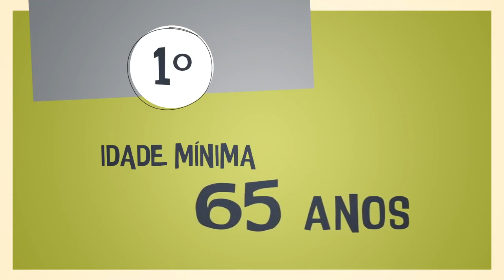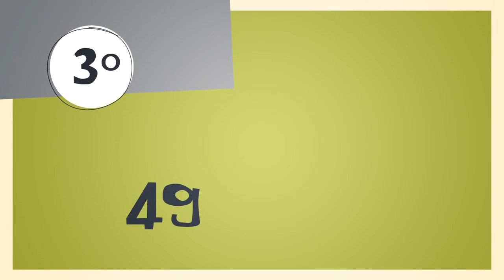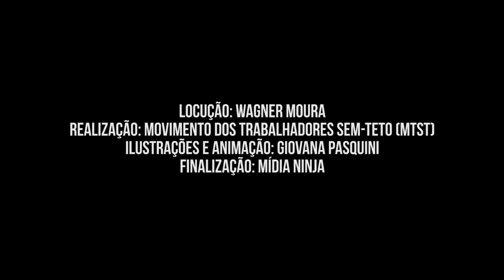A VERDADE SOBRE A REFORMA DA PREVIDÊNCIA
Indico fortemente que vocês assistam esse vídeo extremamente didático sobre a Reforma da Previdência proposta por Michel Temer. Aproveito para convidar todos e todas para o ato contra mais esse retrocesso desse governo que considero ilegítimo, uma vez que não foi eleito diretamente pelo voto popular. Nos vemos lá!